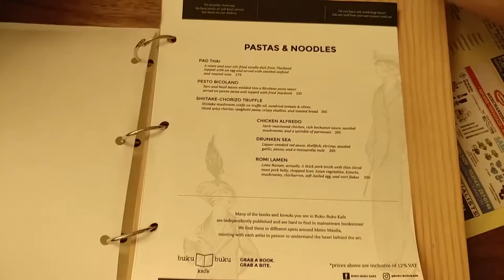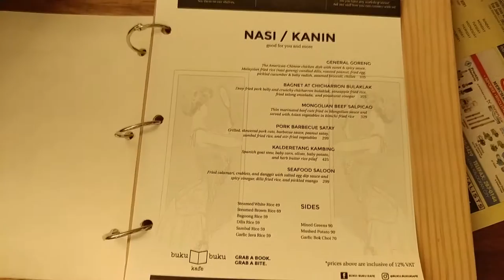VLOG 4: Taga South ka ba? Tara! Kain Tayo! | Buku Buku Kafe Launch | Lolly Isabel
There's a new cafe at SM Southmall called Buku Buku Kafe. Buku Buku means many many books which is what you'll see when you enter the cafe. If you want to chill and read a book, this cafe has a section just for reading and they are selling books too!...

There are also performers like live bands and poetry reading while you're enjoying your delicious meal.

I personally love their SISIG NACHOS! YUM!

Food is great! Serving is big! If you're from the South, you should definitely try out this new place. It's located at the Ground Floor along the FOOD STREET. It's near Yabu and beside Watsons

💋 Lolly

C O M E  F O L L O W  M E :

T W I T T E R
S N A P C H A T : @lollyisabel

M U S I C :

♫ Tobu - Roots / Good Times (NCS)